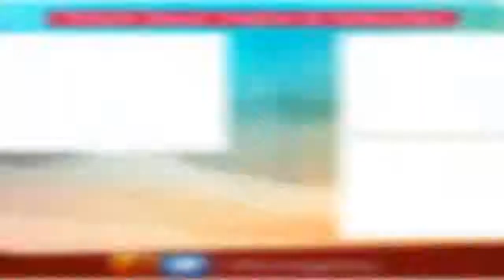Nandhini Sun Tv Serial Actress Nithya Ram Family Photos- New 2017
Nandhini Sun Tv Serial Actress Nithya Ram Family Photos with Mother and Sister Rachita Ram. Nithya Ram (born 1990), is an Indian television and film actress. She has mostly appeared in Kannada movies and serials. Now she is starring in Sun networks Nandini serial which running in Sun TV, Gemini TV, Udaya TV and Surya TV.